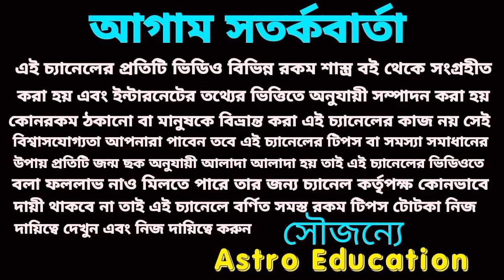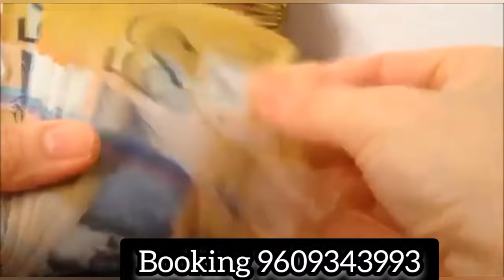8 December 2023 এই দুইটি রাশির অর্থপ্রাপ্তি নিশ্চিত !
8 December 2023 এই দুইটি রাশির অর্থপ্রাপ্তি নিশ্চিত !